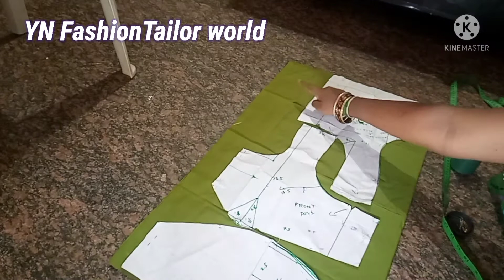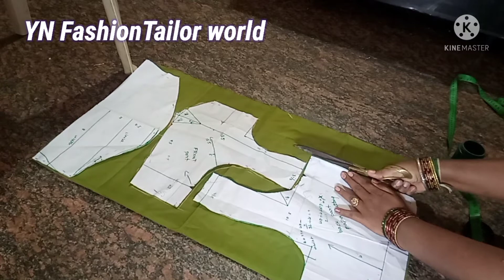tailoring class 9 how to paper cutting in blouse piece for beginners in tamil /part 2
Paper cutting for blouse piece cutting and stitching in back part

This is free class tailoring class in tamil

This is for education purpose only

Im provide free tailoring and aari embroidery classes and beauticians class

free tailoring course
free aari work course
free beautician couse

More information whatup my numbers 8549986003 only What's up ok